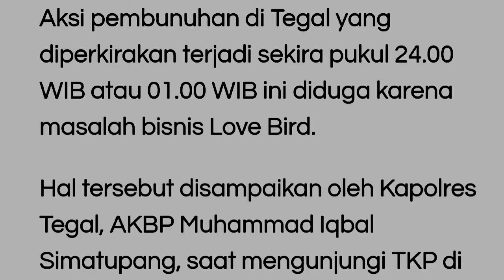Pasutri Anu di Tegal, Diduga Terkait Bisnis Burung Love Bird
Assalamu'alaikum
Bismillah..

TRIBUNJATENG.COM, SLAWI - Warga Yamansari, Kecamatan Lebaksiu, Kabupaten Tegal, digegerkan yang menimpa pasangan suami istri (Pasutri) bernama Handi Purwanto (31) dan Citra Wati (25) dini hari di rumahnya Rabu (29/7/2020).

Kejadian diperkirakan  pukul 24.00 WIB atau 01.00 WIB ini diduga karena masalah bisnis Love Bird.

Hal tersebut disampaikan oleh Kapolres Tegal, AKBP Muhammad Iqbal Simatupang, saat mengunjungi TKP di rumah korban dan tetangga yang persis berada di belakang.

Saat Tribunjateng.com sampai di lokasi, keadaan TKP dipenuhi oleh masyarakat yang penasaran ingin melihat, dan petugas dari kepolisian Polres Tegal.

Di bagian depan, samping, dan belakang rumah korban, banyak terlihat bekas d4r4h yang sudah mengering.

Bahkan di depan rumah tetangga korban, terdapat banyak bekas d4r4h di teras, lantai, tembok, jendela, dan dekat pintu.

AKBP Iqbal mengungkapkan, pihaknya sampai saat ini masih dalam tahap olah TKP di rumah korban.

Mulai dari lantai 1, 2, dan ke belakang bagian rumah tetangga korban.

Terkait perkembangan kasusnya, Iqbal menyebut akan memberikan informasi lebih lanjut nantinya.

Polisi mengamankan seorang tersangka bernama inisial AS, saat ini sedang dilakukan pemeriksaan.
Sumber :
TribunJateng.com

Terima kasih
ARSTYA CHANNEL